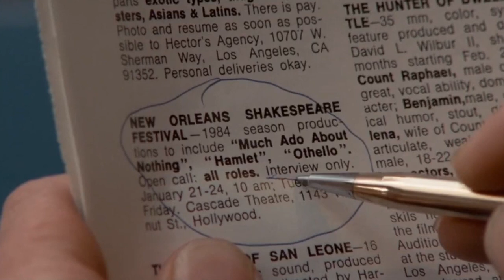To Get Rid of His Cheating Wife, a Husband Came Up with One Simple and Brilliant Plan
This video is  an author's subjective recap of:

Movie name: Body Double
Dicrected by:  Brian De Palma
Starring: Craig Wasson, Gregg Henry, Melanie Griffith